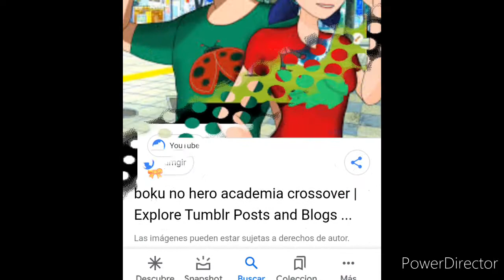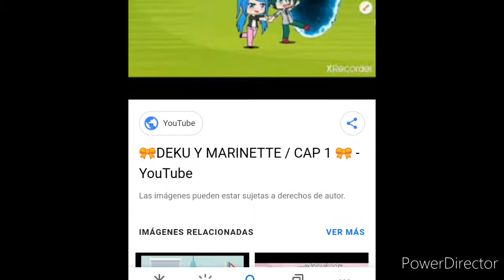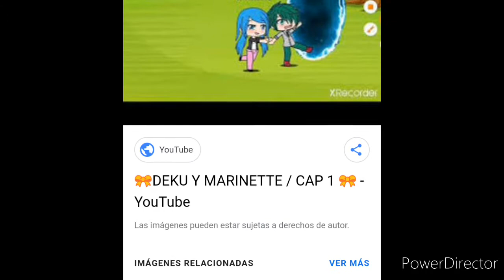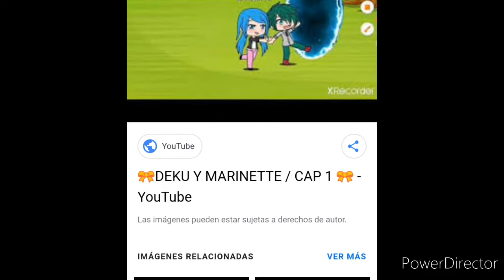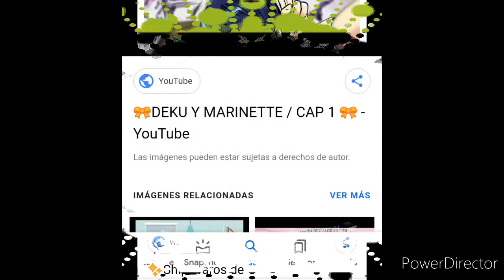En el amor hay que perdonar#Especial5aniversario miraculous y my hero academia